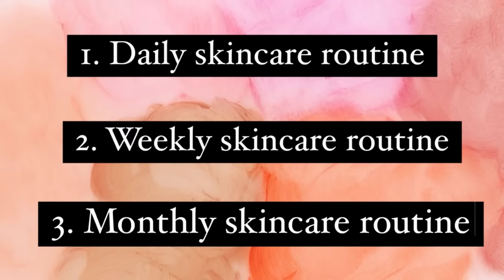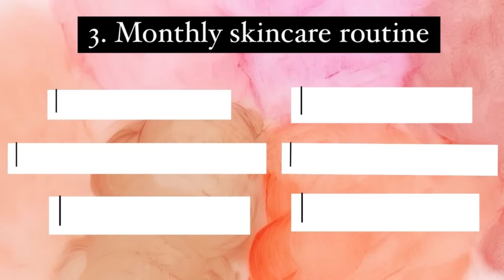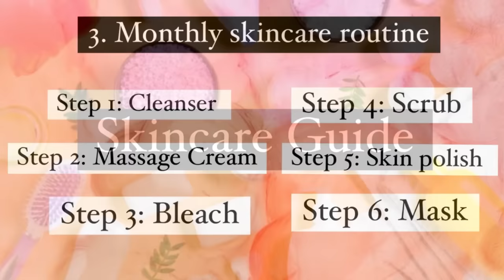COMPLETE SKINCARE GUIDE FOR BEGINNERS || Daily, Weekly & Monthly Skincare Routine – in Urdu/Hindi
All about skincare,
Skincare guide
Skincare routine for clear skin
Complete skincare guide in urdu/hindi
Monthly skincare routine
skincare routine
skincare 101
skincare,
skincare guide for beginners,
morning and night skin care,
Day To Night Time Skincare Routine,
Skincare Basics: Morning & Night Routine,
morning and night skin care routine,
how to build a skincare routine,
types of skincare routines,
the perfect beginner’s skincare routine
Daily weekly & monthly schedule for skin,